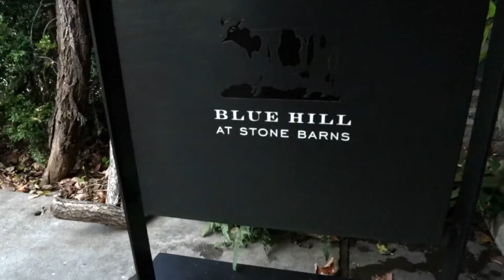Restaurant uses fungi to reduce food waste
While the process isn't new to places like Indonesia, the restaurant is still looking for ways to get their clientele over the initial ick factor.